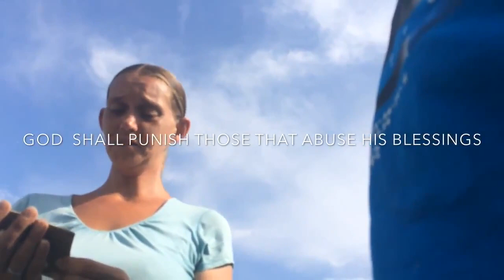MCA Helping Homeless Mothers! Rodney Walker Makes Her Day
Through all the setbacks I have had in my life, I know for sure that the man above is in control. Many people want to see me fall, but it's no way to make me fall, when I'm being used in this company to help others.

MCA is a great company to be with. The amount of money you can earn is cool, but the most joy I get is out of how I can make someones day. The car I drive, where I live, or anything materialistic doesn't amount to what I can do for strangers.

How is your life going? Are you receiving the blessings you want out of life? If not, maybe you need to stop focusing on your own problems, and focus on someone elses. It's through other people's problems, that Great luck can come to you to boost you to where you want to be.

Do you agree? If not, I truly feel sorry for you. I will be sure to reply.

MCA Motor Club of America is by far a great opportunity because it's such a cheap home based business to get into. Our company sells motor club benefits. At MCA, you're protected with unlimited roadside assistance, and many other great benefits.

If you like this video, you may wanna check out this one also

MCA,
MCA benefits
MCA compensation
MCA pay check
MCA presentation
MCA proof
MCA review
MCA scam
MCA this week
MCA today
homeless people,
homeless family,
homeless mother,
tvc matrix
tvc marketing
motor club of america
MCA
TVCMatrix
facebook marketing
rodney walker mca,